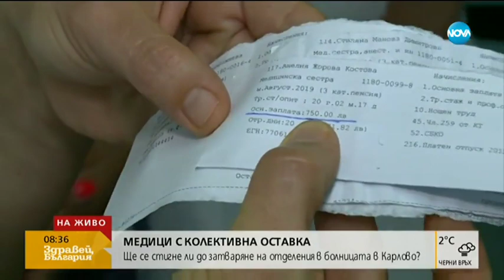Медици с колективна оставка - Здравей, България (27.09.2019)